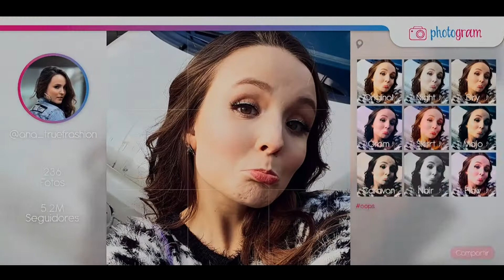MODO AVIÓN (Trailer español)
Año: 2020
Director: César Rodrigues
Sinopsis:
Una influencer tiene un accidente de tráfico mientras habla por teléfono, así que la envían a la granja de su abuelo, donde se somete a una desintoxicación digital.